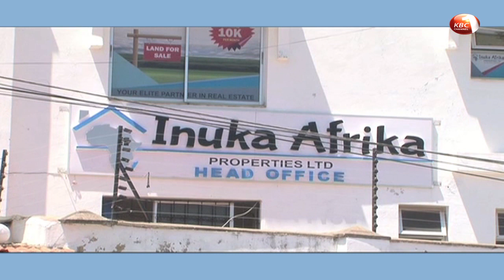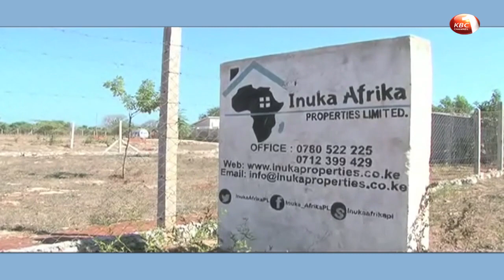Real estate developers in the coastal region call for speedy resolution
Real estate developers in Mombasa, Kilifi and Kwale counties  are calling for speedy resolution of historical land injustices that have seen residential property development in the region stagnate as a result of irregular land titles. Inuka Properties Director Joseph Mbugua said if issues affecting the land sector in the region are not aptly addressed, affordable housing plans by the government would take longer to realize.